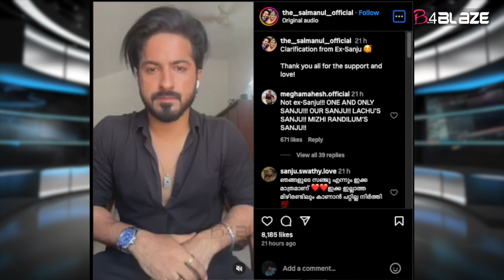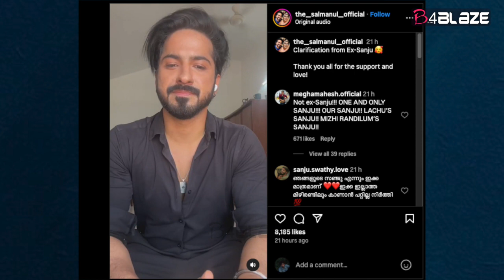മാറിയതല്ല, മാറ്റിയതാണ് ; മിഴി രണ്ടിലും സീരിയൽ നായകൻ | Salmanul Faris | Mizhirandilum Serial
സംഭവങ്ങളൊക്കെ അറിഞ്ഞിട്ടുണ്ടാകും. നിങ്ങളുടെയൊക്കെ പ്രിയപ്പെട്ട സഞ്ജുവായി ഇനി ഞാനുണ്ടാകില്ല. വേറൊരാളായിരിക്കും. ആദ്യം തന്നെ അവന് ആശംസകള്‍ നേരുന്നു. എന്ന് പറഞ്ഞു കൊണ്ടാണ് സൽമാൻ ഈയൊരു വീഡിയോ ആരംഭിക്കുന്നത്